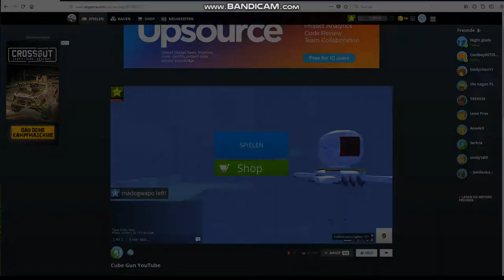KoGaMa: Cube Gun YouTube (deutsch)